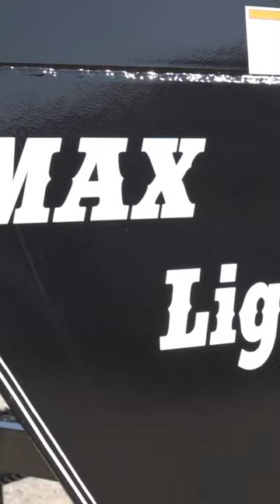🎥 Check out this game-changing Max Light 40' Gooseneck car hauler by Buckeye Trailers! ⚡️💪